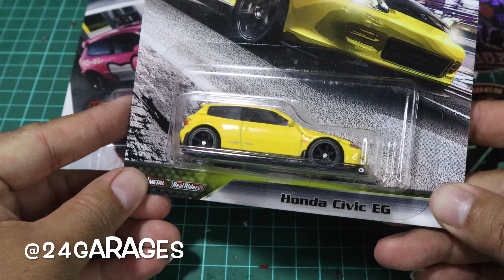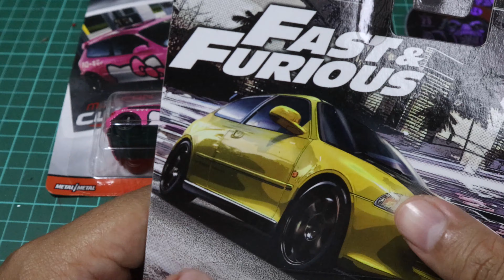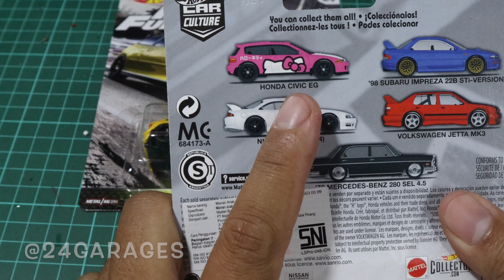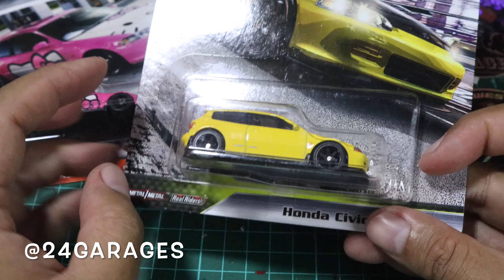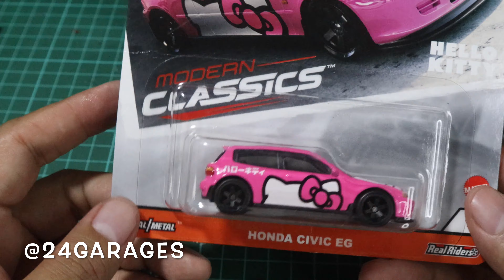HOT WHEELS FOR LADDIES||HOT WHEELS CIVIC EG